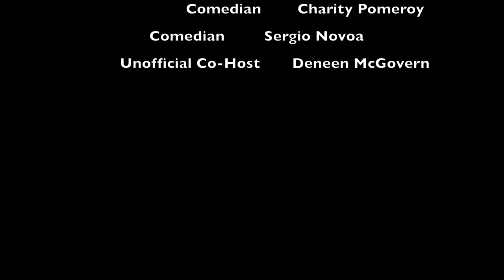Another Terrible Podcast by Comics w:Charity Pomeroy & Sergio Novoa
If you missed Another Terrible Podcast by Comics.  Comedians and Performers get together to fight boredom and fill the hole in their hearts left by not performing live during the Apocalypse. Eerie Diamond welcomed Comedian Sergio Novoa, and Comedian Charity Pomery. We talk about comedy, being queer, and L.A. versus S.F. comedy scene. Come join the fun, with this show you can drink and not have to pay for an Uber.